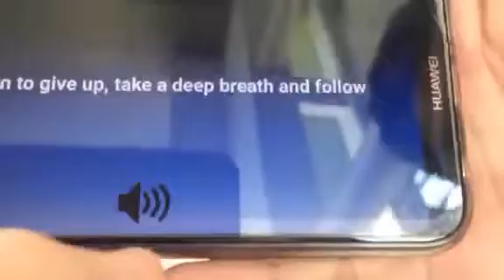Challenge 1 (App Inventor) - Isaac 401